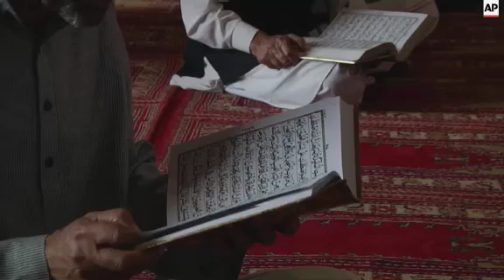Flood-hit region observes Holy month of Ramadan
(25 Jun 2015) LEAD IN:
As Muslims around the world observe the Holy month of Ramadan with fasting and feasting, many in Indian-administered Kashmir are still struggling to cope with the aftermath of last year's devastating floods.
Flooding in the Himalayan region last September left over 200 people dead and thousands more homeless.
STORY-LINE:
In Srinagar, the capital city of India's only Muslim majority region, the grand mosque is filled with devout Muslims who gather every day to offer prayers and seek blessings, forgiveness and mercy.
During the Holy month of Ramadan, Muslims abstain from food, drink and other pleasures from sunrise to sunset.
Ramadan is also believed to be a time for reflection, charity and remembering the hardships of others.
The past year has been a challenging one for many here.
They battled unprecedented floods last September, followed by a severely crippled economy.
"The holy month of Ramadan is divided as ten days of blessing, ten days of mercy and ten days of forgiveness," explains the muezzin at the grand mosque, Muhammad Yaseen Shah.
"The floods that hit the Kashmir valley have caused distress to a lot of people. People are heartbroken these days and visit mosques for prayers, particularly the Jamia Masjid during Zuhr and Asar Prayers."
During the September floods, over 200 people lost their lives and infrastructure worth billions of dollars was destroyed.
Shops, hundreds of bridges and at least 100,000 homes were destroyed - another 150,000 homes were damaged.
Riyaz Ahmad Bhat is among the tens of thousands of Kashmiris still struggling to rebuild their lives.
His former home in Budgam on the outskirts of Srinagar now lies in ruins. He's been living in a temporary tin shed ever since flood waters ravaged the area.
The shadow of all that's been lost hangs heavy over the family gathering as Bhat's mother prepares food for Iftar, the time to break the daily fast.
"There is a huge difference between previous year's Ramadan and this year's Ramadan," says Bhat.
"Last Ramadan we were living in our home happily, but this year we have to live in a tin shed that was erected after floods hit our home. That was Almighty's wrath, 24 family members have taken shelter in this shed. This Ramadan we are facing a lot of problems as no facilities are available. We would turn to Almighty Allah again and ask him to give back what he took away from us. Only he can give it back to us."
Ramadan is also a time for families and friends to gather for elaborate Iftar meals.
In Srinagar, markets are beginning to fill with shoppers in search of meat, dry fruits and other festive goods.
Among the best-selling items are different varieties of dates, they've been brought to Kashmir from elsewhere in India and abroad.
Shopkeepers in Srinagar say business has been slow since last year's floods with a steep decline in the purchasing power of locals.
"This year, there is hardly any business. When people don't have money, how would we do business?" asks shopkeeper, Abdul Rashid Wani.
"People are reconstructing their homes and shops, they don't have enough for their homes, they lost everything to floods so what can they spend on these dry fruits, on these dates? Government has not provided any relief."
Srinagar bread maker, Owais Ahmad, has been in this family business for nearly 20 years.
The Ramadan season leading up to Eid is usually peak business time for him with people coming from all over Indian-administered Kashmir to buy flat bread.
This time around, Ahmad is selling his bread at discount prices.
"This is the month of blessing, mercy and forgiveness," he says.